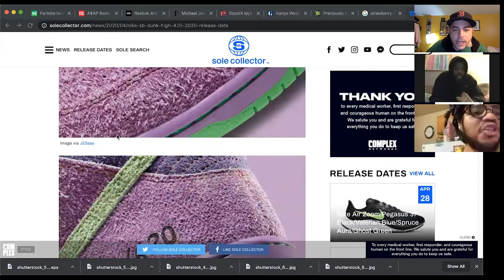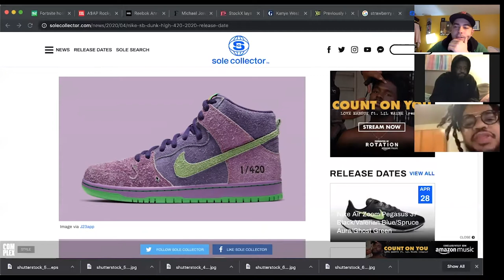Sup? Ep 110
@suppodcast Episode 110 - Stimulus Spending (ft. Isaiah Lorenzo)

Quarantine Pod

Check our exclusive content! (more coming soon we promise)

Guest Isaiah Lorenzo - @flysaiah